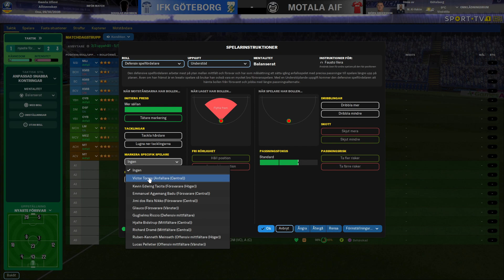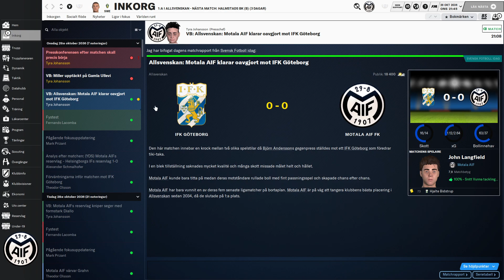Football Manager 2024 Svenska: Motala AIF mot IFK Göteborg omgång 29 i allsvenskan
Motala AIF åker till Göteborg för en mycket svår borta match i omgång 29 i allsvenskan